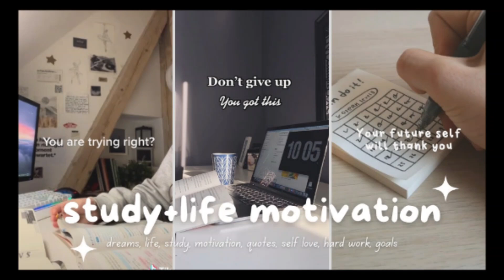Study music for 2 minutes ( I Wish I knew by Otis Mcdonald) *easthetic *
Aesthetic music 🎶 🎵 for studying 📖 ✨️ 💖 💓 💕
Song by:Otis Mcdonald